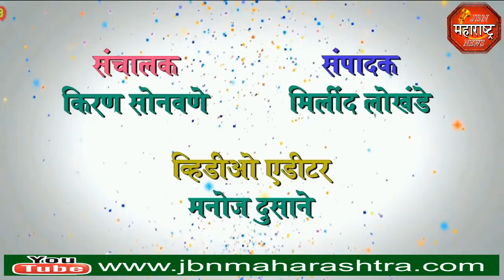jbn maharashtra news jalgaon